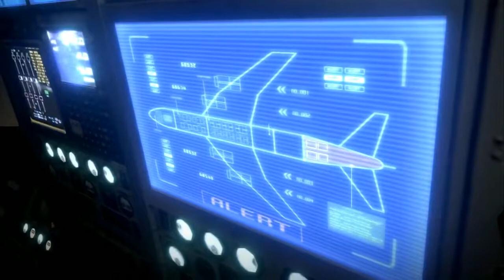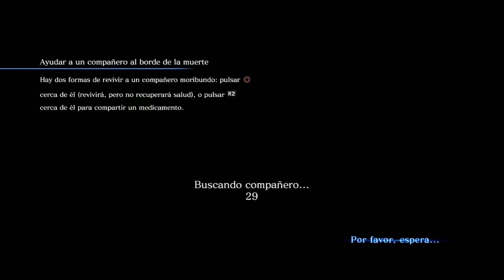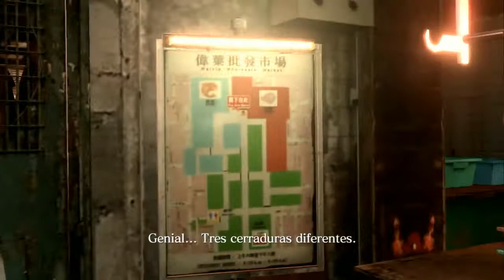Directo | Resident evil 6 Campaña de Leon #4 Avión | Cooperativo | Ardashe y Khamul | HD